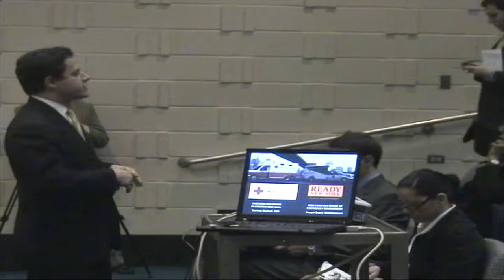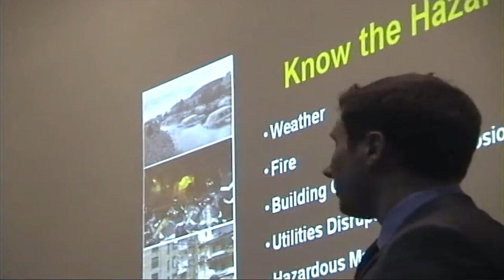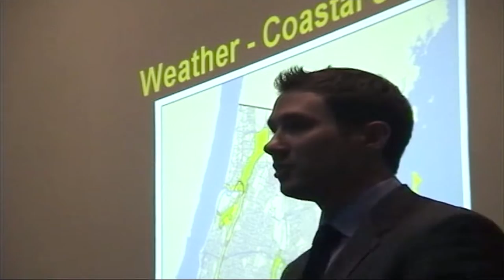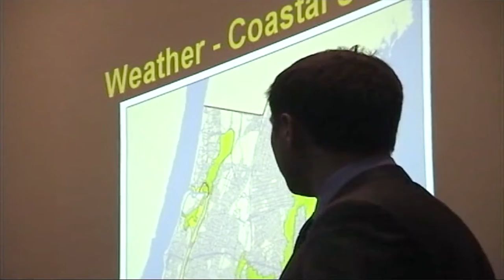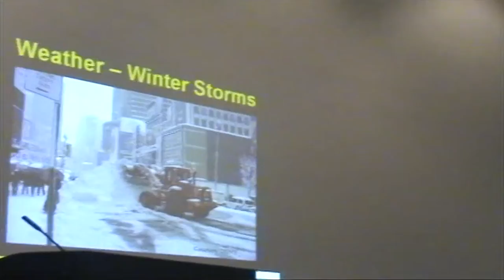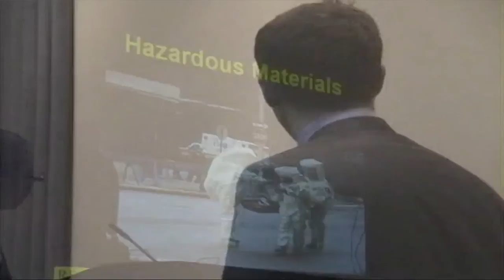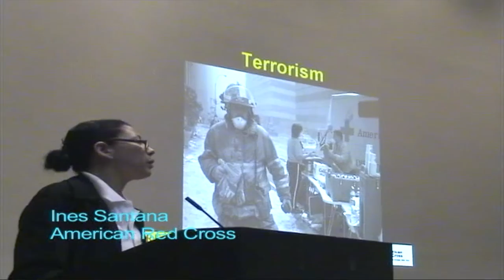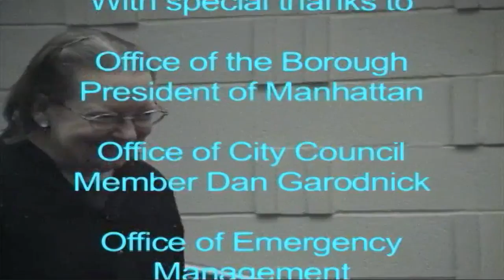Emergency Preparedness Conference hosted by Nneka Pope [aired 06-27-06]